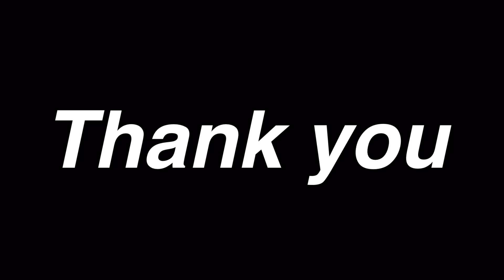GTU ONLINE EXAM | Problem faced by students | solution of that problems | GTU GUIDE | GTU INFO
For maths -2 lectures

Jagrut awaaz is an initiative for guidance and motivation to students.
The channel is hosted by

Chintan akhani
(M-Tech, Mechanical Engineer)
GATE ALL INDIA RANK- 1800

Yamee Thakkar
 (M-Tech,Civil Engineer)
GATE ALL INDIA RANK 3000

both post graduated from SVNIT, Surat.

Both of us having teaching experience of 5 years in addition to Gate coaching experience.

This channel mainly focuses on career guidance, motivation, how to prepare for competitive exams and latest news in the field of education.

Our main target is to guide students effectively to achieve their goals and provide them with all information about the various opportunities they have.